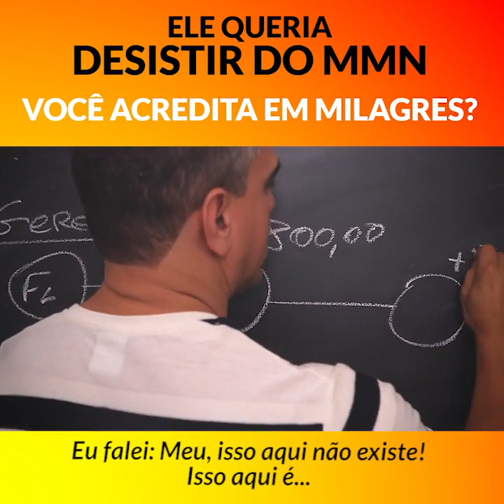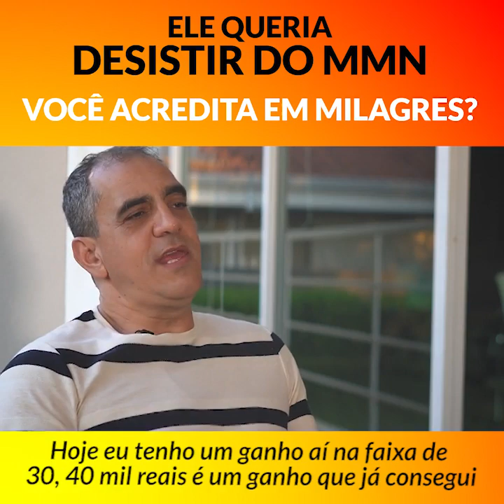Ele queria DESISTIR do MARKETING MULTINIVEL!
Vídeo de Alexandre Costa